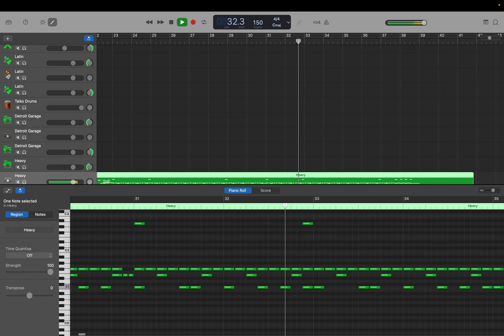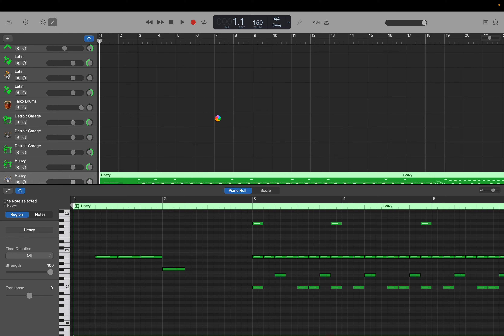作編曲(GarageBand): ロック風曲 (Op.78) step 9: 間奏・Aメロ ドラム入力 by Hiroki 20240113l